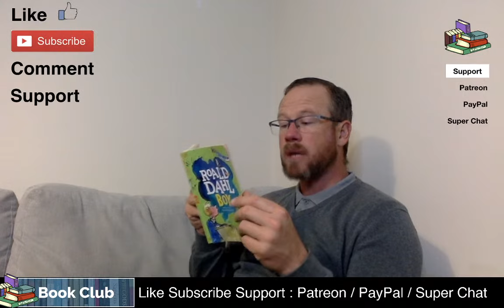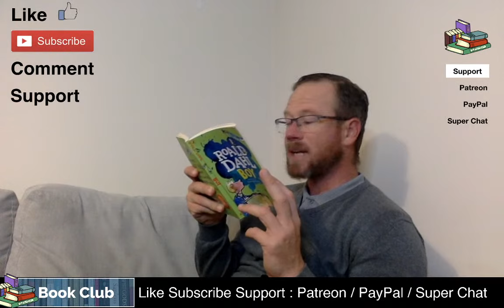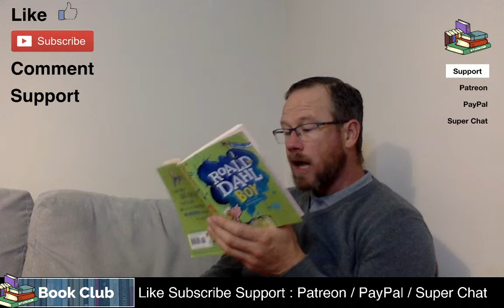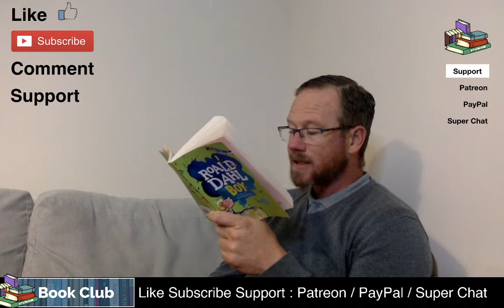Roald Dahl | Boy - Full Live Read Audiobook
If you enjoyed that reading of Boy, consider supporting me and the work I do. See it like buying me a coffee for my next read, or even contributing to my next book purchase

As a boy, all sorts of unusual things happened to Roald Dahl. There was the time he and four school friends got their revenge on beastly Mrs Prachett in her sweet shop.

There are stories of holidays in fishing boats, African adventures and the days of tasting chocolate for Cadbury's.

You'll hear tales of horrible school bullies and the motor-car accident when Roald's nose was nearly sliced clean off . . .

Roald Dahl vividly shares his memories; some are funny. Some are painful. Some are unpleasant. All are true.

Throughout his young days at school and just afterwards, a number of things happened to Roald Dahl, which made such a tremendous impression he never forgot them. Boy is the remarkable story of Roald Dahl's childhood; tales of exciting and strange things - some funny, some frightening, all true.

Boy: Tales of Childhood (1984) is an autobiography written by British writer Roald Dahl. This book describes his life from early childhood until leaving school, focusing on living conditions in Britain in the 1920s and 1930s, the public school system at the time, and how his childhood experiences led him to writing children's books as a career. It concludes with his first job, working for Royal Dutch Shell. His life story continues in the book Going Solo.